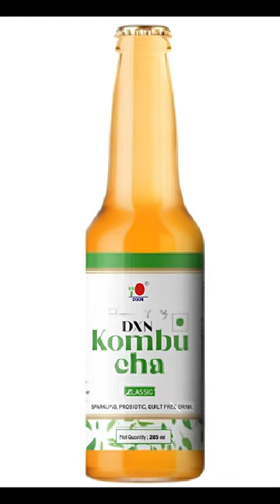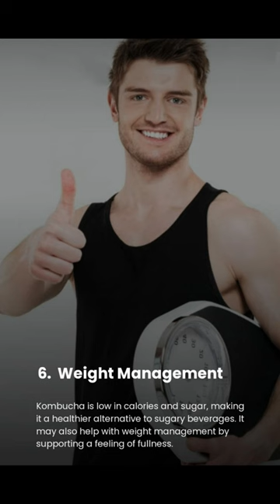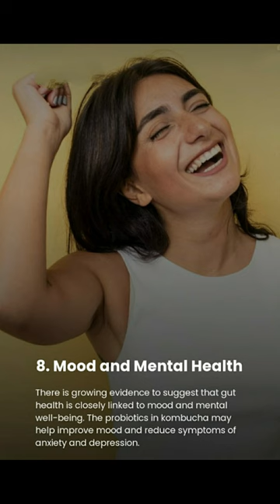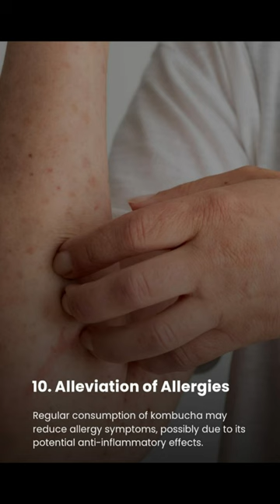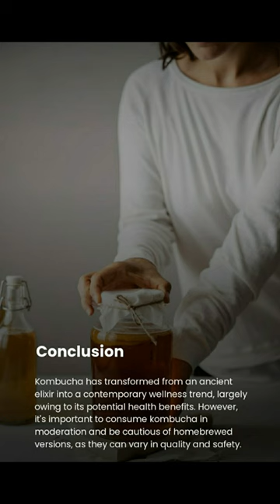स्वास्थ्य का राज: DXN कम्बूचा की शक्ति - आपका स्वास्थ्य साथी!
🌿 DXN कम्बूचा के साथ स्वास्थ्य की यात्रा में आपका स्वागत है! आज के वीडियो में, हम इस प्राचीन अमृत के अद्भुत लाभों में खोज कर रहे हैं, जो एक स्वास्थ्य की वापसी कर रहा है। DXN कम्बूचा सिर्फ एक रोचक पेय नहीं है; यह एक स्वास्थ्य लाभों का खजाना है जो आपको बेहतर महसूस करा सकता है। हम साथी हैं जब हम DXN कम्बूचा से आपके वेलनेस को कैसे परिवर्तित कर सकते हैं, उसकी कई तरहों में जांचते हैं।

👉 यहां हम क्या शामिल करेंगे:
1. **प्रोबायोटिक पॉवरहाउस:** जानें कैसे DXN कम्बूचा के प्रोबायोटिक्स आपके पेट के लिए सुपरहीरोज की भूमिका निभाते हैं, एक स्वस्थ पाचन तंत्र को प्रोत्साहित करते हैं।

2. **बेहतर पाचन:** हम DXN कम्बूचा के साथ कैसे आपके पेट की स्वास्थ्य में सुधार करने में मदद करने वाले हैं, उस पर बात करेंगे, जैसे कि ब्लोटिंग और कब्ज।

3. **बढ़ाई गई प्रतिरक्षा:** सीखें कैसे DXN कम्बूचा आपके शरीर की रक्षा को मजबूत करने में मदद करता है, जिससे यह बीमारियों के प्रति अधिक सहिष्ट बन जाता है।

4. **डिटॉक्सिफिकेशन:** जांचें कैसे Kombucha लीवर स्वास्थ्य का समर्थन करता है, एक स्वच्छ, स्वस्थ शरीर के लिए प्राकृतिक डिटॉक्सिफिकेशन प्रक्रिया में मदद करता है।

5. **संयुक्त स्वास्थ्य:** संयुक्त स्वास्थ्य के लिए Kombucha के संभावित लाभों का पता लगाएं, जिसमें कुछ उपयोगकर्ताओं ने कम सूजन और बेहतर संचालन की सूचना दी है।

6. **वजन प्रबंधन:** देखें कैसे DXN कम्बूचा एक स्वस्थ वजन बनाए रखने में आपकी मदद कर सकता है, यह एक कम कैलोरी, कम चीनी विकल्प होने के कारण।

7. **सुधारित त्वचा स्वास्थ्य:** स्वस्थ त्वचा प्रेमी गुणों के बारे में जानें, जो आपको एक सुन्दर और युवा रूप में पहुंचा सकता है।

8. **मनोबल और मानसिक स्वास्थ्य:** जानें कैसे आपके पेट का स्वास्थ्य और मूड के बीच कनेक्शन है, क्योंकि Kombucha के प्रोबायोटिक्स मानसिक स्वास्थ्य में सुधार करने में योगदान कर सकते हैं।

9. **वृद्धि हुई ऊर्जा:** Kombucha के साथ एक नैसर्गिक ऊर्जा बढ़ाएँ! इसमें थोड़ा कैफीन और बी विटामिन्स हैं जो आपको जागरूक और बिना जिटरी होने के साथ महसूस करने में मदद करते हैं।

10. **एलर्जी की उत्कृष्टता:** जांचें कैसे Kombucha एलर्जी के लक्षणों को कम बाधित करने में मदद कर सकता है, इसे एक पूर्णता के लिए स्वास्थ्य का होलिस्टिक चयन बना सकता है।

🥂 DXN Kombucha के स्वास्थ्य और खुशी के लिए! यदि आप इस अद्वितीय पेय के लाभों को अपनाने के लिए तैयार हैं, तो नीचे दिए गए जानकारी की जाँच करें। यहाँ है DXN Kombucha के साथ एक स्वस्थ, खुश जीवन के लिए! 🌟